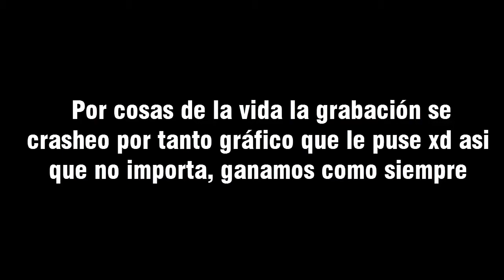Resucitados | MVM Ft. Lucho Portuano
Debí bajarle un poco a la calidad para que esté completa pero bueno, a que esté a dx9 estoy feliz.
Con:
-Santa Claus del Perú (Soldier del Perú festivo) :Yo
-Lucho Portuano
-Kitty
-aiden pearce
-Bfranx
-jocracka80